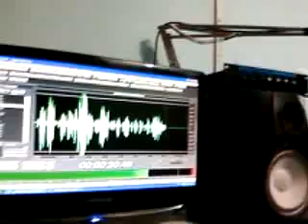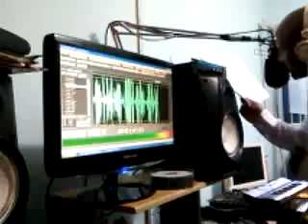Neilton Pereira - Levita- Jingle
estudio de gravação  Estrada do Pedroso 133 Vila Luzita  santo andre